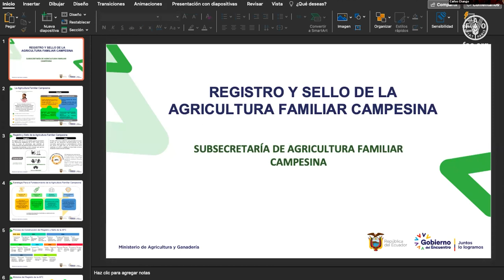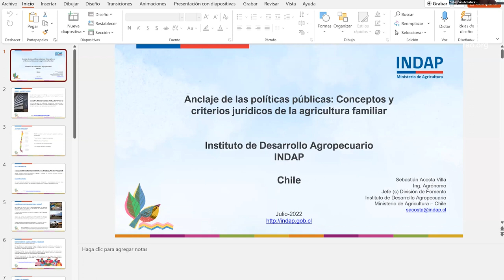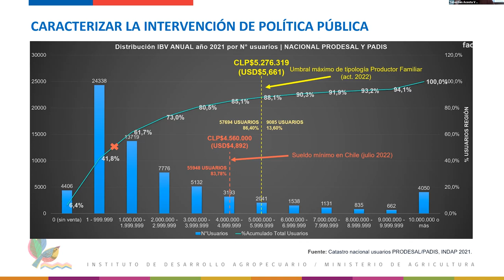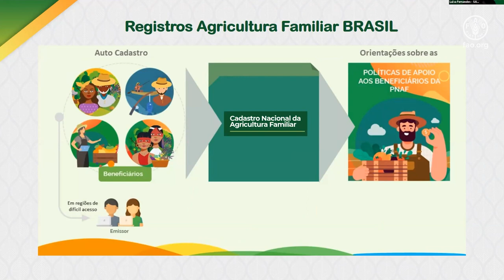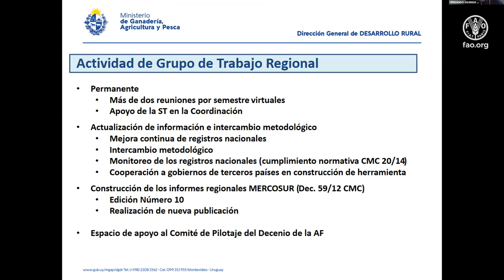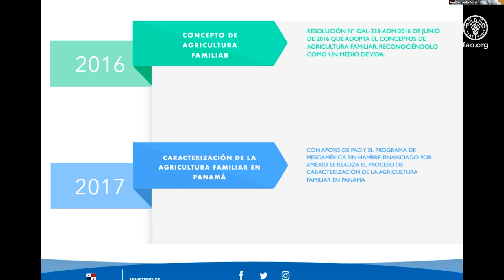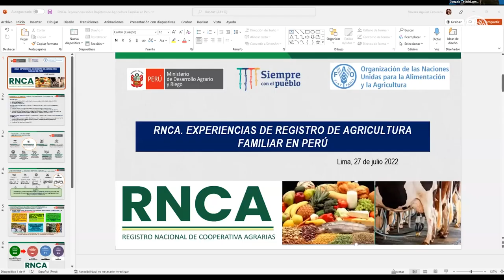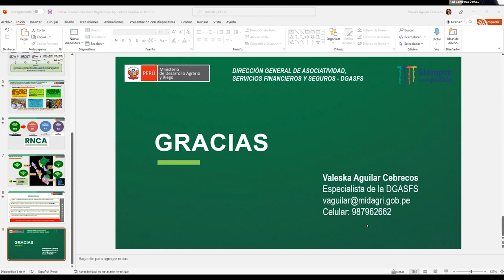Seminario Intercambio de Experiencias Registros de Agricultura Familiar en América Latina y Caribe